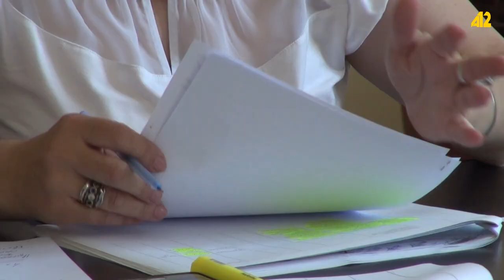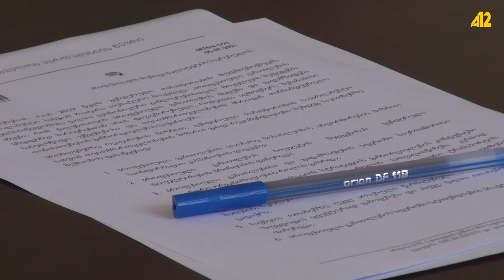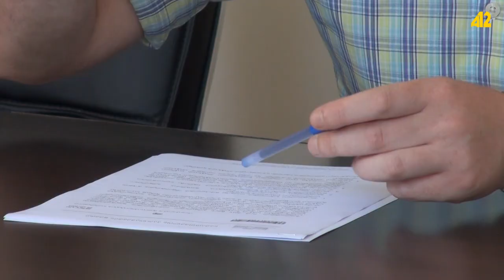Մասնագիտական կրթության հարցը Գենդերային հանձնաժողովի նիստում